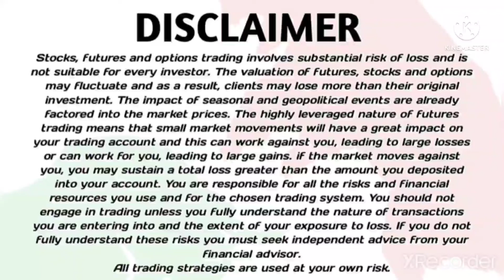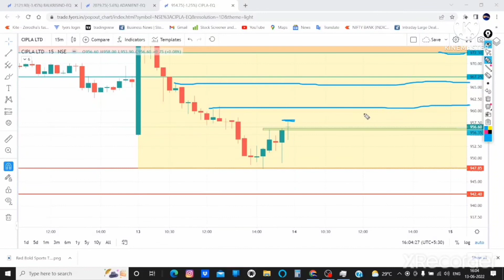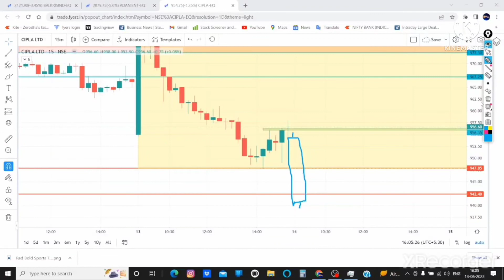Best stocks to trade tomorrow with logic 14-Jun | Episode18